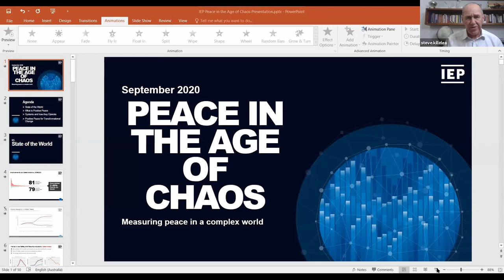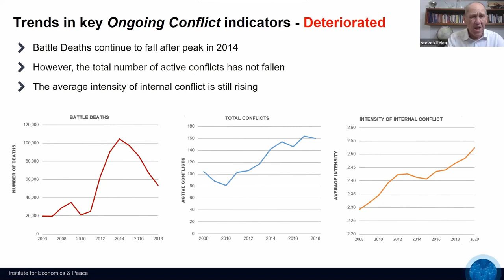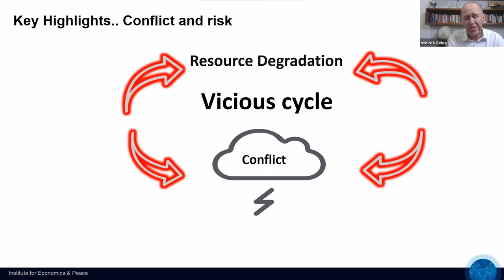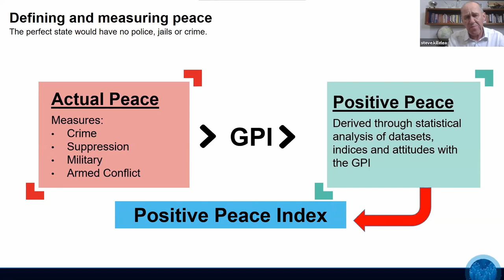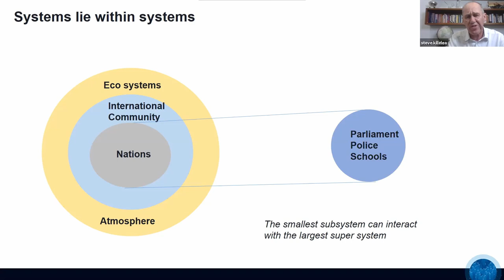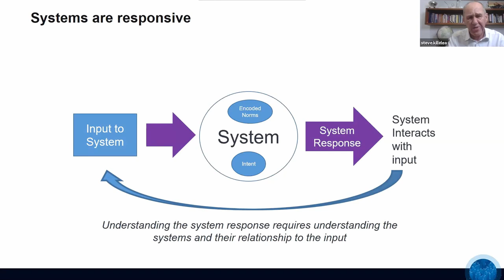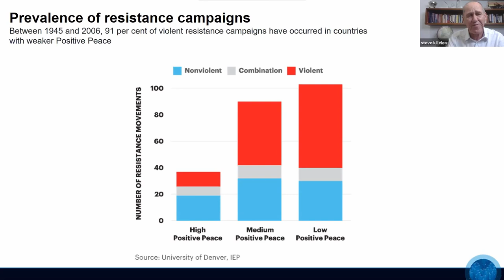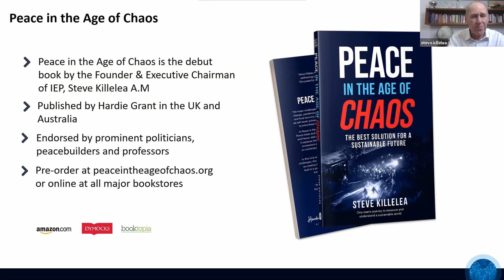Peace in the Age of Chaos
Steve Killelea
(Institute for Economics and Peace,
Australia)